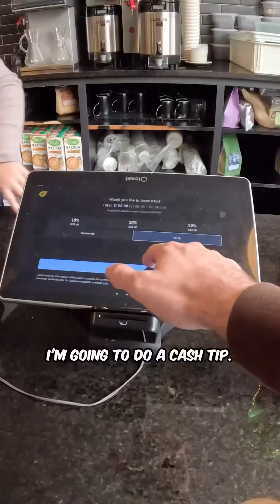100 Hot Chocolates for the Homeless!